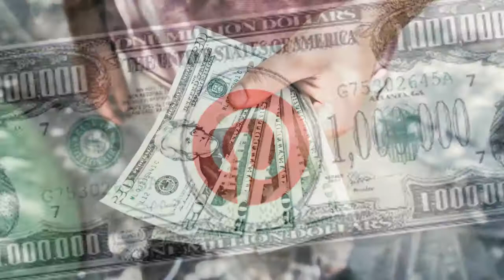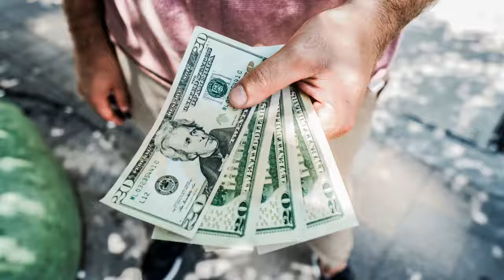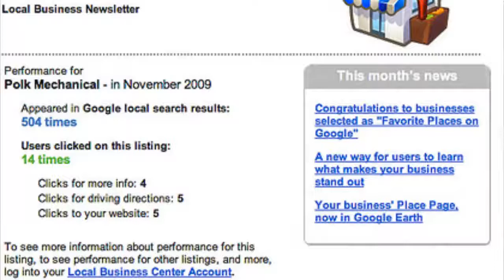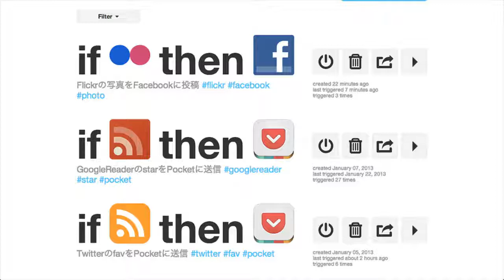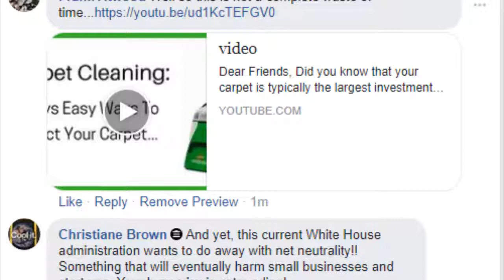Top 10 Ways To Generate Free Traffic To Your Website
Afraid to be on camera? Never fear I got you covered.
want for 1 week for free. No credit cards, No payments due.
So you stand to lose nothing! This video was made with Vidnami...

If you love it here is another link below for a lifetime discount and free ebooks to help with
your success!